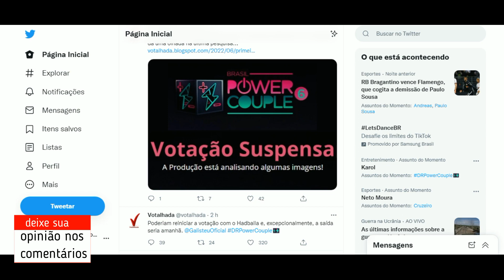Votação da 5ª DR do Power Couple permanece suspensa